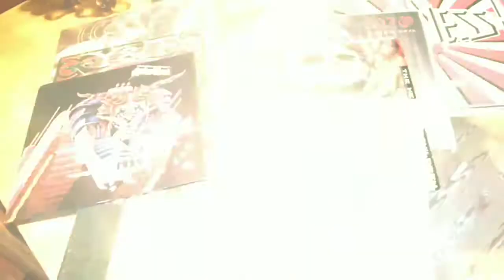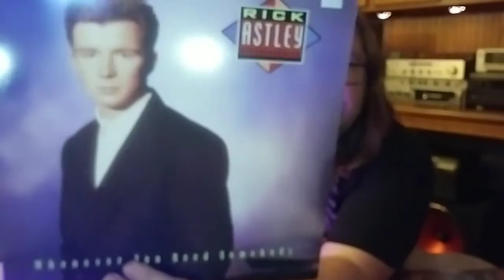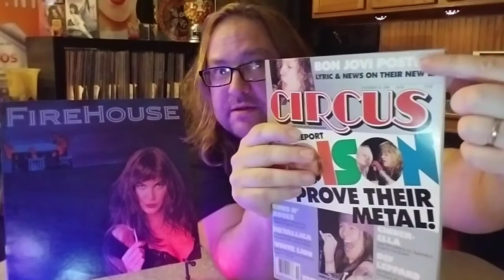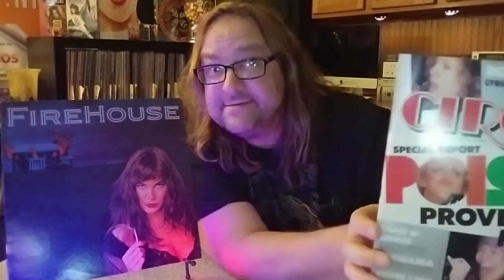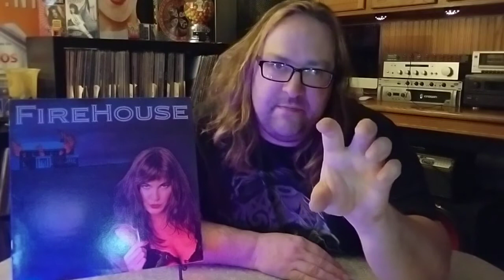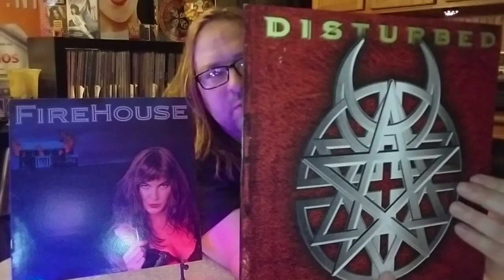The vinyl countdown EP 31 big shout out and kick but finds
The vinyl countdown episode 31 Highly personal shout out to all my viewers and recent fines .